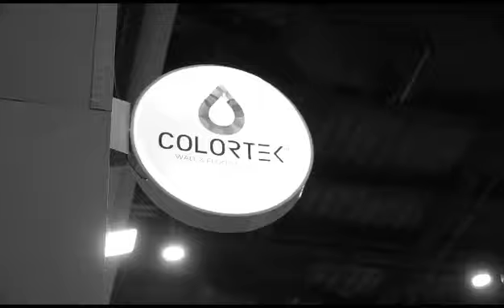Be your own boss @ColortekEu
Are you looking for a great business idea? Be your own boss @colortek.india

What are the advantages of becoming the official distributor with Colortek.India?

1. Represent an internationally renowned and certified decorative coatings brand @colortekpaints in your city / district

2. Gain out of the limitless possibilities of decor coatings courtesy of numerous combinations in textures, effects, finishes and pigments

3. Colortek Paints is compatible on multiple substrates and helps you expand profit offerings across all kinds of interior and exterior works

Can I apply?
Certainly, if you are an interior designer, retailer, paint contractor, furniture maker, you can sign up with @colortek.india immediately. Low investment and zero inventory model

How will OEMs benefit?
Furniture manufacturers can offer unique and distinctive looking furniture as they will not be limited to the regular laminate and veneer sheets and shall have the ability to customize it.

What is the key differentiator?
1. GREENGUARD GOLD certified is screened for 15000 types of VOCs
2. Ensures cleaner indoor air quality
3. Align with the sustainable design practices of clients
4. All water-based solvents ensure low odour
5. Furniture makers can offer bespoke coatings with easy application of Colortek India coatings